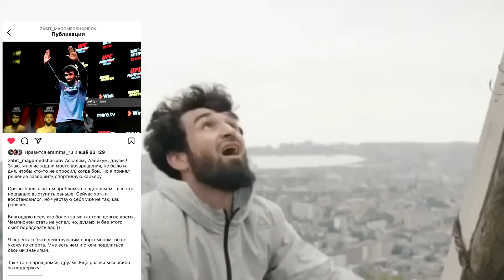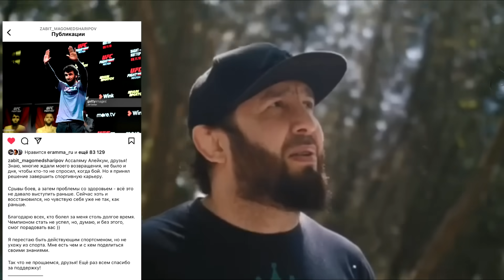ТРОГАТЕЛЬНОЕ ПРОЩАНИЕ Забита Магомедшарипова с UFC и ПОКЛОННИКАМИ! встреча Исмаилова и А.Емельяненко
новости мма и ufc.